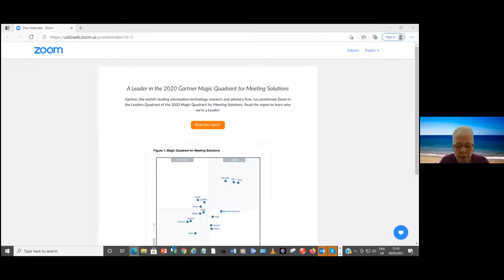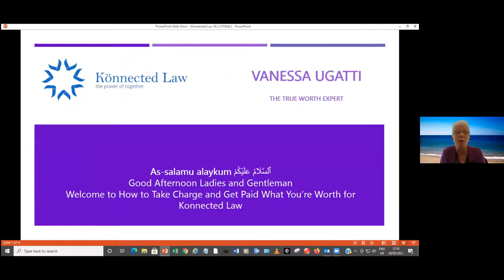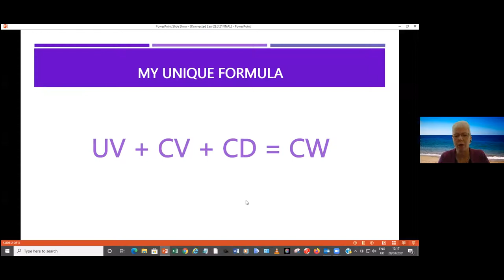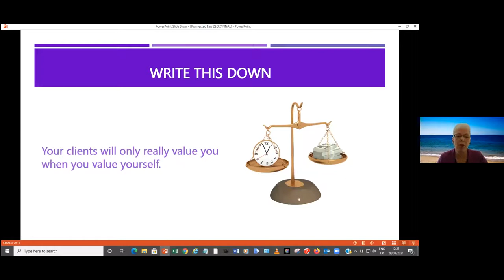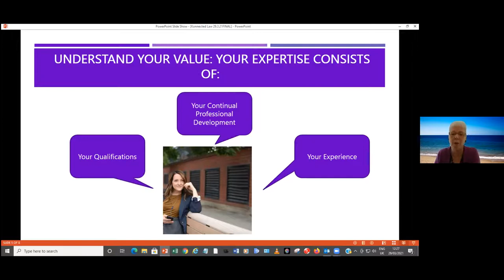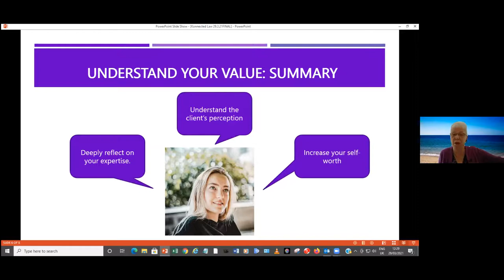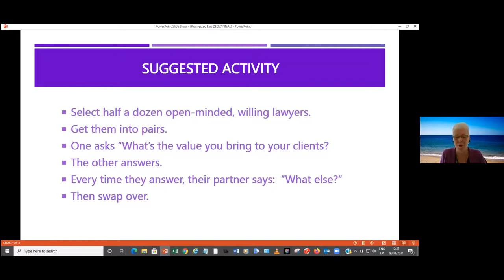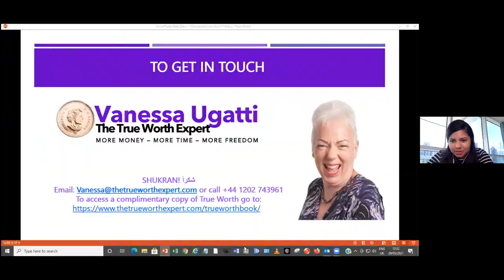How to take charge and get paid what you’re worth?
Vanessa Ugatti will help your firm stop over-servicing and undercharging clients by sharing a blueprint of her TRUE WORTH methodology.

"So many people struggle to understand the value of the service they deliver or the product that they sell. I've yet to meet anyone as skilfully talented as Vanessa to help colleagues understand and articulate value. Watch her Youtube clips, read her book, attend her talks. This is one you cannot afford to miss!" - Robert Sanderson, Managing Director Practical Vision Network Limited

Are you frequently:
- Undercharging or under-estimating?
- Discounting routinely or
- Over-servicing your clients?

If so, you’re losing money hand over fist. And, the more often you do it, the more money you’re losing.

Chances are you’re also feeling overworked, stressed, tired and possibly even resentful.

Want to change all that?

In this thought-provoking talk, using her own unique formula, Vanessa will empower you to shift your mind-set and leave with the blueprint to being able to charge what you’re worth unapologetically, leading to a healthier and happier life.

Our Speaker:

Vanessa Ugatti is the founder of The True Worth Expert and Author of Amazon Best Seller, “True Worth”. She helps professional services firms and individuals go from utterly clueless and powerless to expert and confident when charging their clients, by sharing her TRUE WORTH magic formula which cures this familiar problem.

About the Organizers:

Könnected Law is a NewLaw firm powered by a digital platform. Through our platform, we operate an agile, decentralized and distributed global law firm with very low overheads – which means that our clients see only senior lawyers and lower charge-out rates.

The True Worth Expert helps law firms and accountancy practices to generate more revenue, have more time and create more freedom by charging what they’re really worth and getting it. This unique ability, to bring out the best in people, has evolved for her over many years of facing similar challenges both professionally and personally, even questioning her own value in business.

This event was organized by The True Worth Expert in collaboration with Konsälidön as a part of the Könnected Insights Web Summit in March 2021.